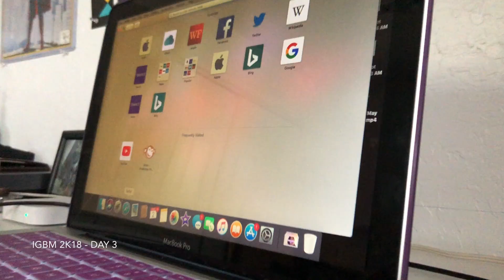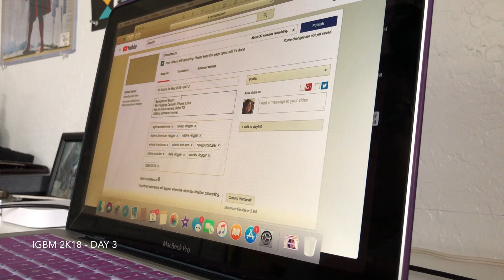It's Gonna Be May 2K18 - DAY 3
Day 3 was uneventful.

Just some background info: I am a member of the Navajo tribe and reside in Arizona with my AWESOME husband Sam and two fur babies, Bandit and Phoebe (plus an occasional foster).  I am a self proclaimed “foodie” and animal lover. I mostly vlog, but every once and awhile you'll see something different on my channel. Footage for my vlogs are collected on my days off and the week before they are uploaded. I try to upload at least once a week but sometimes life happens and I’m not able to.

Let’s Connect!

Want to help save furry lives too? Click on one of the links below to find out how you can help animals in need:

Glad you're here. Don’t forget to spay/neuter/vaccinate your pets.
Winnie :)

My Vlogging Camera: iPhone 8 plus
My sit down camera: Rebel T3i
Editing software: imovie